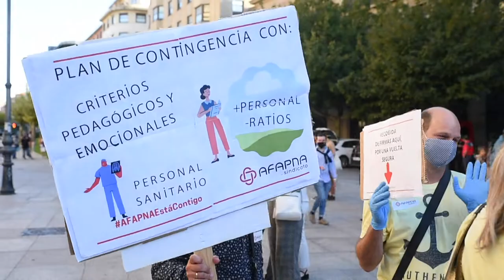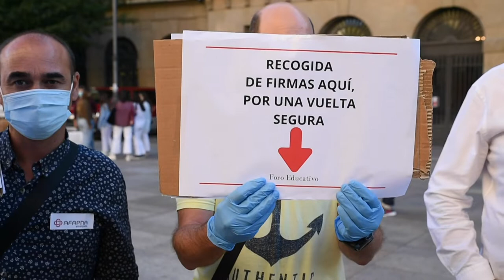Nafarroako hezkuntza eragileek «itzulera adostu eta seguru bat» eskatu dute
| Elkarretaratze bat egin dute gaur arratsaldean Nafarroako jauregiaren aurrean. «Benetako negoziazio bat» izateko eskatu diete agintariei. «Ikasturte osorako itzulera itundu, seguru eta presentziala» aldarrikatu dute.